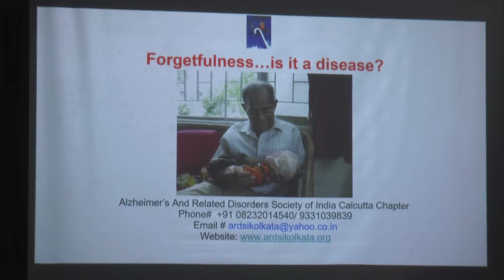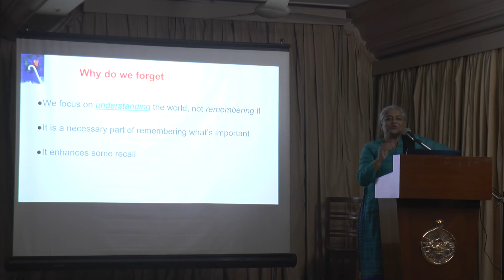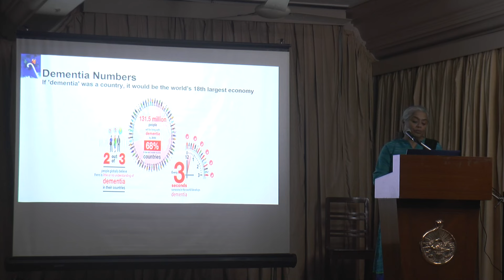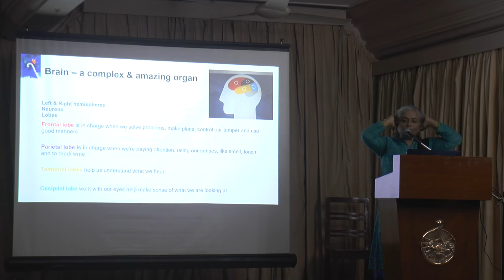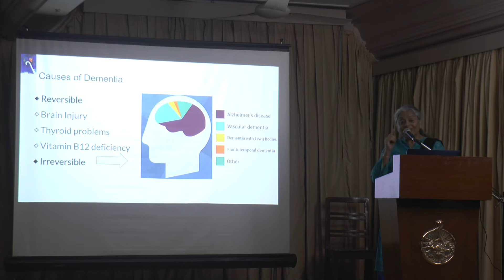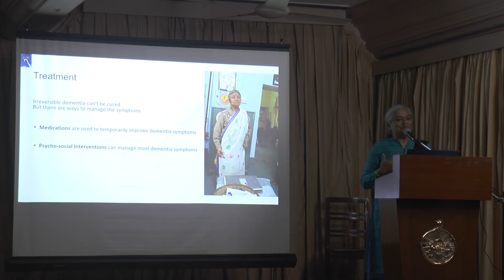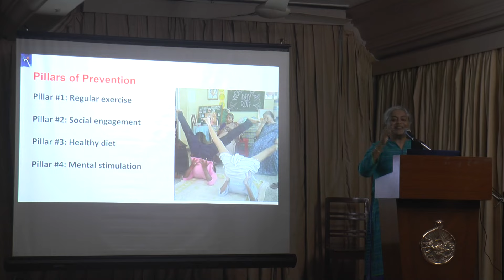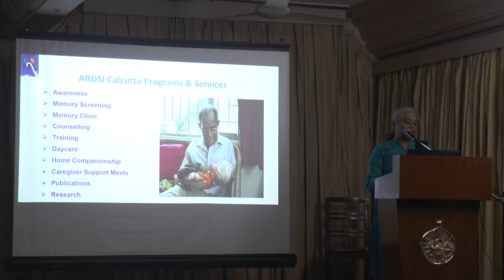Forgetfulness–Is it a Disease? by Nilanjana Maulik : VSC Lecture dt. 8-Aug-2023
Smt. Nilanjana Maulik,
Secretary General, Alzheimers and Related Disorders Society’s of India, Kolkata Chapter
Venue : Shivananda Hall
Ref: 12253V